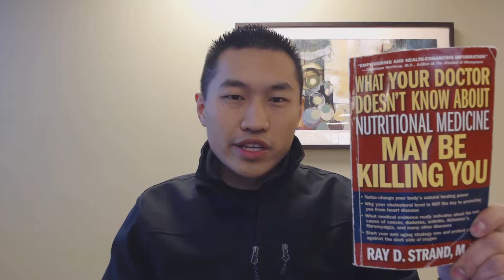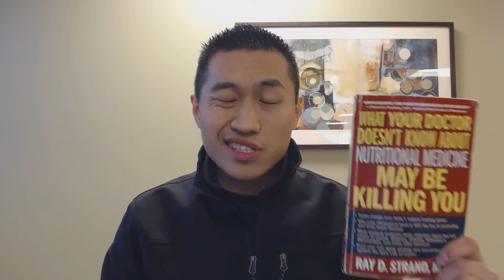Dr. Ray Strand Book Review: MUST READ!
What's up Heroes!?  In this video, I do a brief review on Dr. Ray Strand's book, “What Your Doctor Doesn't Know about Nutritional Medicine May Be Killing You.”  Yeah, I know it's a super long title.  I was almost too lazy to type it out!  Bear with me though!

This is honestly one of the best books I've read.  Period.  I'm not even lying.  It will really open your mind to the concept of nutritional medicine and, at the very least, show you how preventing illness is really the best way to “cure” illness.  The first chapter in the book is probably the most eye-opening chapter.

Prior to being an advocate of supplements, Dr. Ray Strand was a physician with over 30 years of experience.  He was used to having the answer to all health-related questions until his wife, Liz, was diagnosed with fibromyalgia.  Liz was constantly in pain and was always tired.  When a friend recommended taking some supplements, particularly high in antioxidants, Dr. Strand was a bit skeptical at first; however, he was desperate and willing to give it a shot.  After 3 weeks, Liz was doing so well that got off her medication.  After 3 months, she felt like a whole new person!

This experience sent Dr. Strand on a mission to study supplements and test them on various patients.  Since then, he's changed the lives of numerous patients.  He shares these experiences in this book and does a fantastic job of educating us on these disease and ways we can potentially prevent them.

Supp. It. Up.
-David

Note: The content I produce on both my site and this YouTube channel are based on my own personal experiences and research.  My statements have not been evaluated by the Food and Drug Administration.  None of the products I review and talk about are intended to diagnose, treat, cure, or prevent any disease.